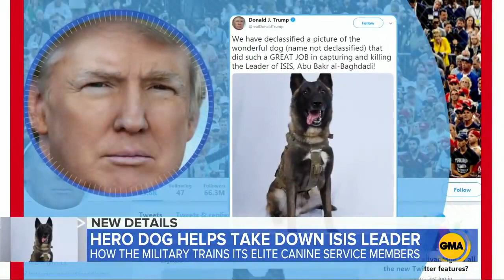Hero Dog Who Helped Take Down ISIS Leader From Elite K-9 Group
October 29, 2019 - The anonymous Belgian Malinois who worked with the Delta Force Team in the military operation that ended the life of Abu Bakr al-Baghdadi has been hailed a hero.